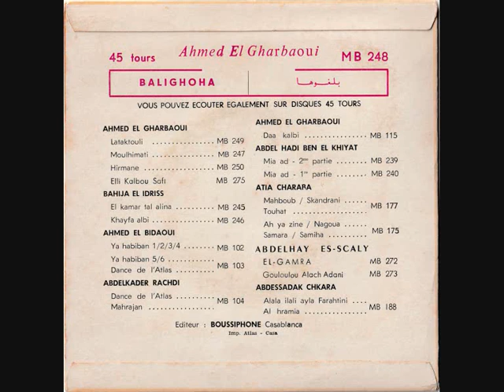Ahmed El Gharbaoui - Balighoha part.2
Boussiphone ‎-  MB 248 - Maroc
B Side

Special thanks to Ahmed M.